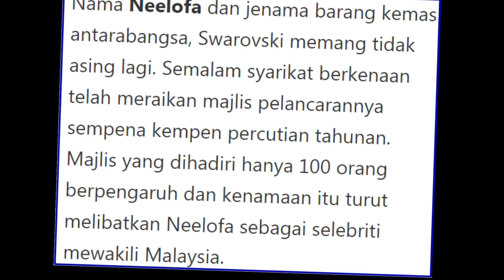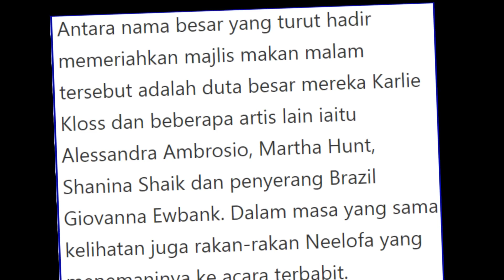Lagi Gaya Sakan Neelofa di Luar Negara